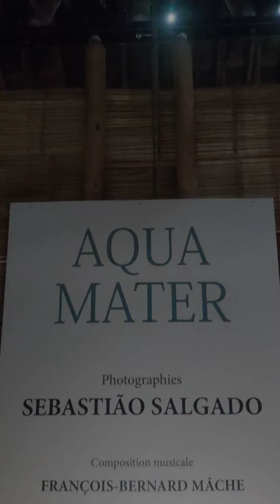Visiting exhibition aquamater Sebastião Salgado pavillon bamboo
Visiting exhibition
Sebastião Salgado
 pavillon bamboo
Paris la Défense 2022